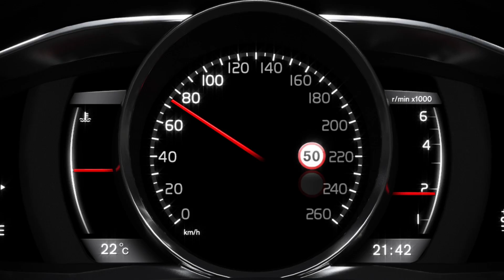Volvo - Road Sign Information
Road Sign Information of the Volvo car supports the driver by using a forward-looking camera to detect road signs, which are shown in the instrument display.

Функция информации о дорожных знаках автомобиля Volvo с помощью видеокамеры, расположенной за зеркалом заднего вида в верхней части лобового стекла, фиксирует и распознает дорожные знаки, которые отображаются на панели приборов.